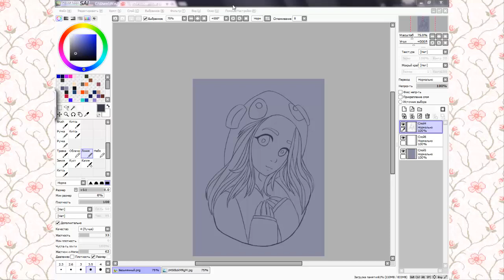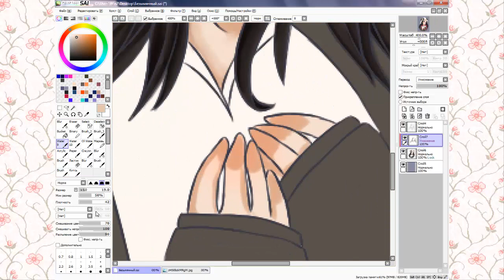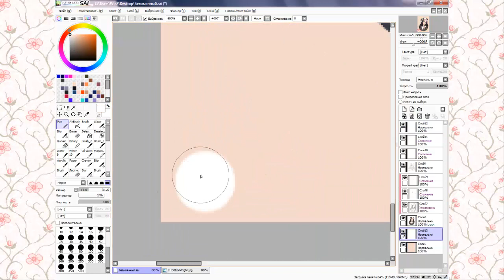SpeedArt for Anna Root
Благодарю за просмотр.
Всем обнимашек ʕ·ᴥ·ʔ